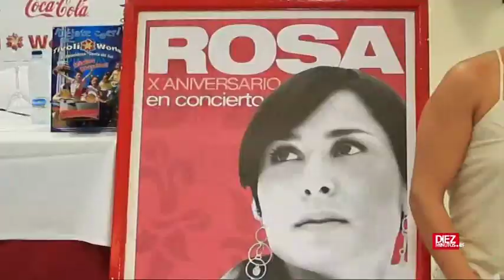Rosa López de gira por España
Rosa López, primera ganadora de 'Operación Triunfo', está de gira veraniega. La cantante ofreció su primer concierto en el parque Tivoli World de la Costa del Sol.